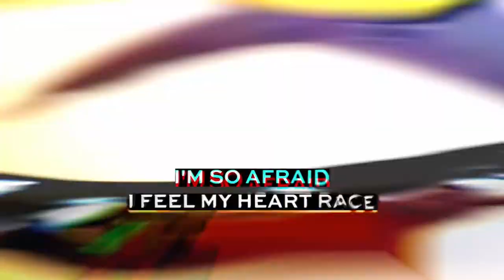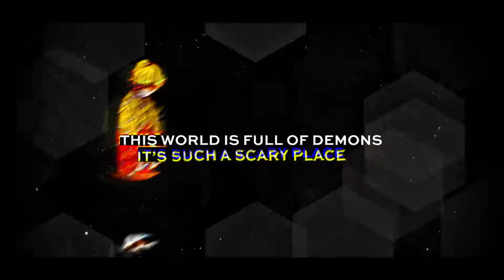"in love with a demon" | AMV ( Zenitsu Song for Nezuko ) | Demon Slayer LYRIC VIDEO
My newest song, "in love with a demon" is a love song from the POV of Zenitsu Agatsuma to Nezuko Kamado from the popular Anime series, Demon Slayer. After watching the Demon Slayer Mugen Train Movie, I was inspired to write this song for the fans of this Anime. The full song releases on November 26 on YouTube and all streaming platforms.
A follow-up to the previous Demon Slayer song I wrote, Eyes Pink Like Her Kimono. I hope you all enjoy it!

Edited by Copykage

Canon G7x Mark II

Lighting:
Neewer Ring Light